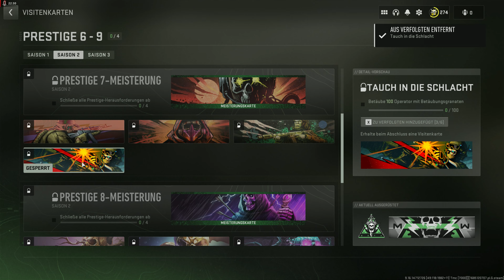Call of Duty: Modern Warfare II - Gameplay Deutsch #186 | Multiplayer - 4K